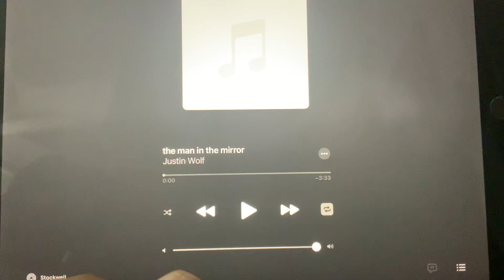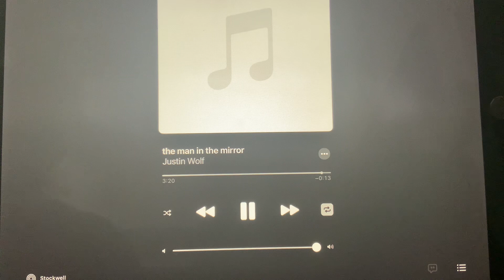Justin Wolf “the man in the mirror “